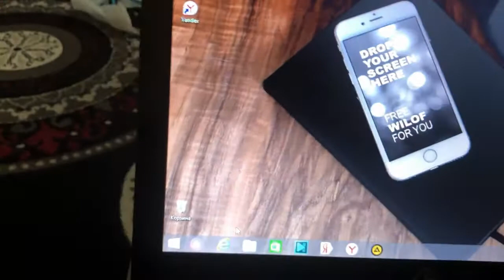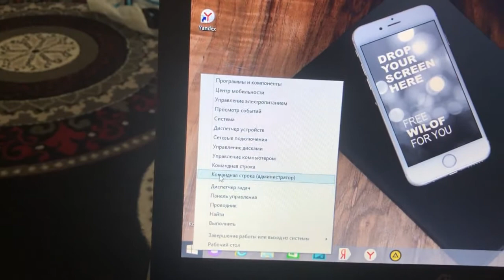снимаем пароль учетной записи ПК